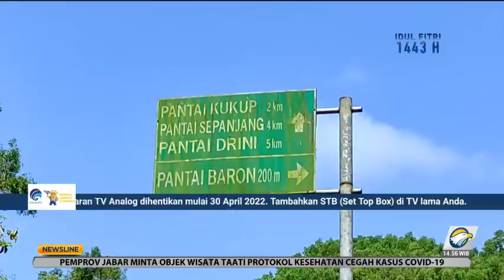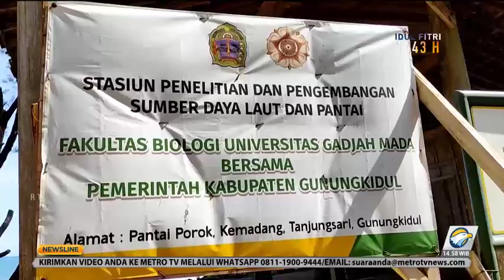Pantai Porok, Hidden Gem Di Gunung Kidul Untuk Healing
Pantai Porok merupakan pantai berpasir putih di Gunung Kidul, DIY. Letaknya yang jauh dari pusat kota Yogyakarta dan agak tersembunyi, membuatnya jarang dikunjungi wisatawan. Tapi suasana sepi itu justru membuat pantai indah ini cocok untuk healing dari segala kepenatan.